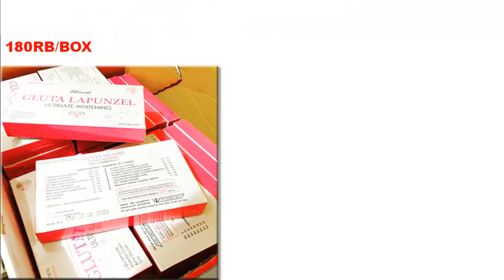Jual Gluta Lapunzel Pemutih Kulit Original Murah Asli Jakarta Timur 083831471283